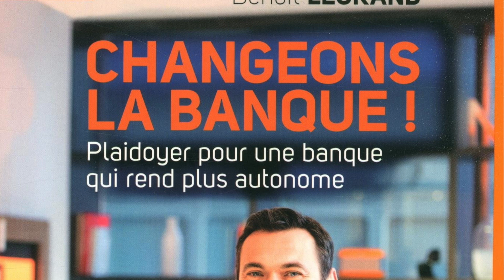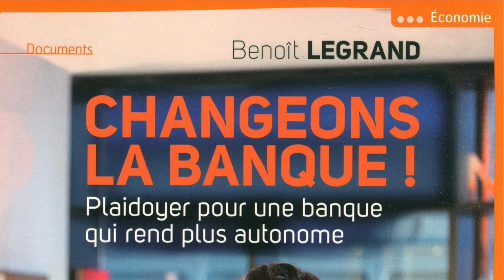[Fr] Changeons la banque ! Benoît Legrand (ING)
J'ai convié Benoît Legrand à venir parler de son superbe ouvrage sur la banque "changeon la banque !" (Cherche Midi). Il nous y a décrit la situation actuelle et les 3 scénarios possibles du futur de la banque.